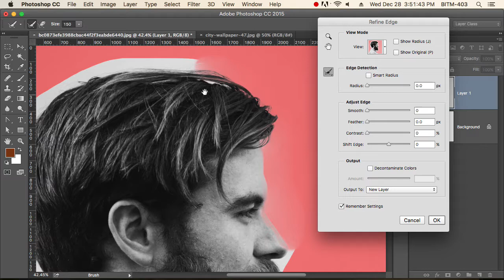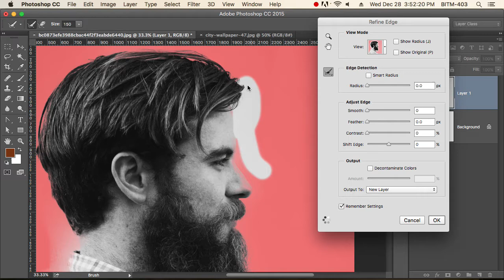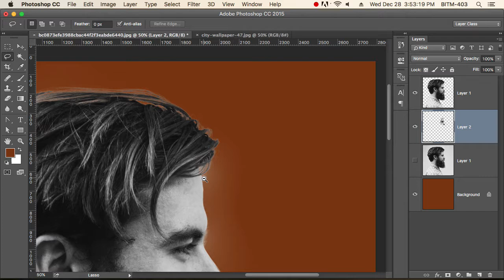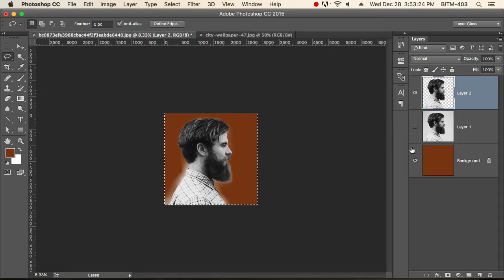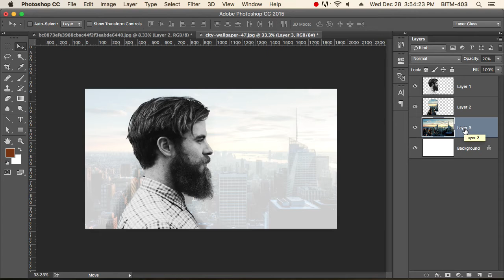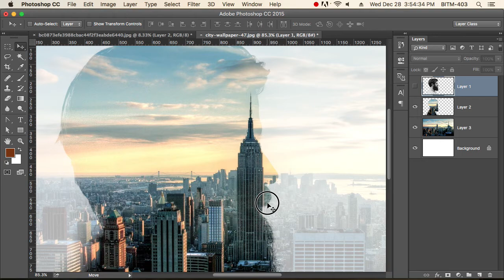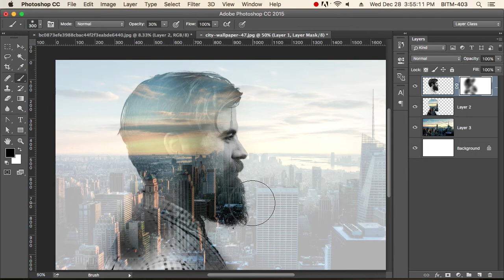Easy Double Exposure by Photoshop very simple